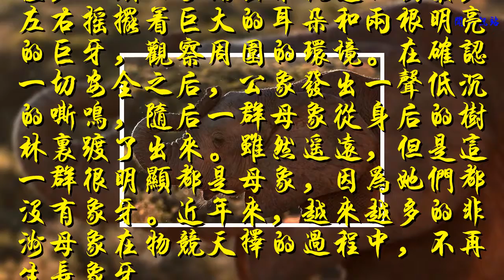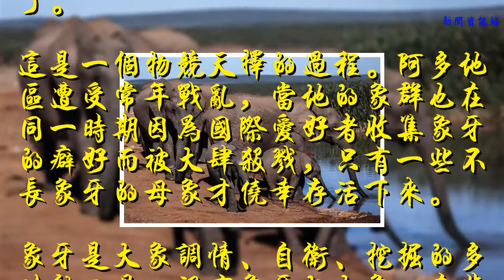物競天擇，求生存，非洲大象正在改變基因，不再長象牙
黎明時分，在非洲東海岸的阿多地區，一頭公象踏出水坑邊的樹叢，左右搖擺著巨大的耳朵和兩根明亮的巨牙，觀察周圍的環境。在確認一切安全之后，公象發出一聲低沉的嘶鳴，隨后一群母象從身后的樹林里踱了出來。雖然遙遠，但是這一群很明顯都是母象，因為她們都沒有象牙。近年來，越來越多的非洲母象在物競天擇的過程中，不再生長象牙
    傳統上，只有亞洲象里的母象才沒有象牙。至今為止，98%的非洲母象都是長象牙的。但是，在阿多地區的300多頭非洲母象，95%都已經不再有象牙了。
    這是一個物競天擇的過程。阿多地區遭受常年戰亂，當地的象群也在同一時期因為國際愛好者收集象牙的癖好而被大肆殺戮，只有一些不長象牙的母象才僥幸存活下來。
    象牙是大象調情、自衛、挖掘的多功能工具。沒有象牙的大象，在非洲大陸本來幾乎是一頭“殘疾象”。但是，最后活下來的卻是這樣一些不完整的大象。不長象牙的基因并不會傳給公象，但是母象把這個基因傳給了下一代的母象。因此，阿多地區大部分的母象不再長有象牙。
    除了阿多，莫桑比克地區53%的成年母象和35%的新生小象都不再長象牙了。烏干達、坦桑尼亞、贊比亞都出現了類似的趨勢。
    沒有象牙，原本是大象族群的悲劇，現在卻成了她們的救命符。因為沒有象牙，在這些地區對大象的偷獵行為已經越來越少了。